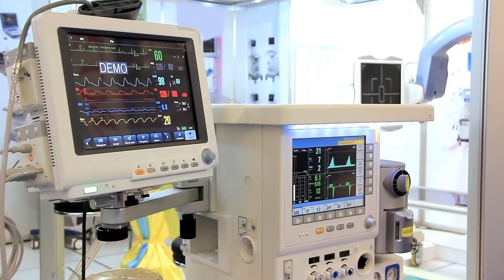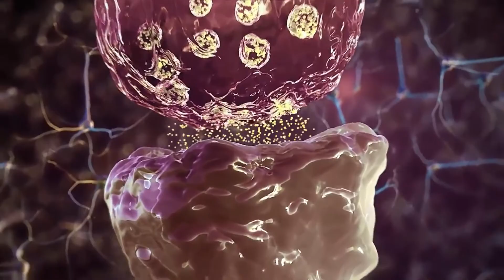Que sont les tests neuropsychologiques?